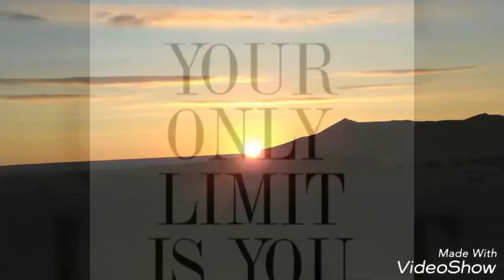" Cyril's Band Back in Kech.."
Smooth 8 mn fusion lounge